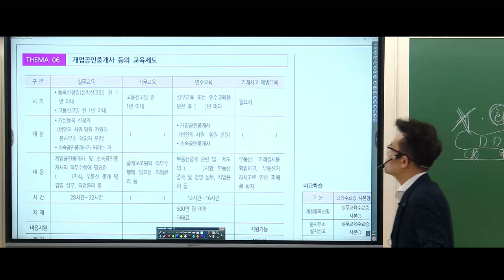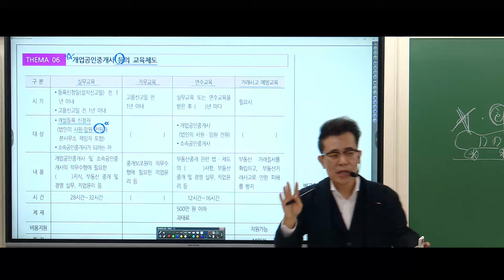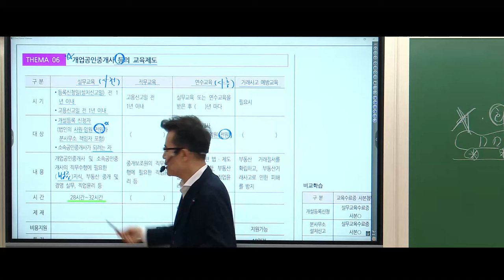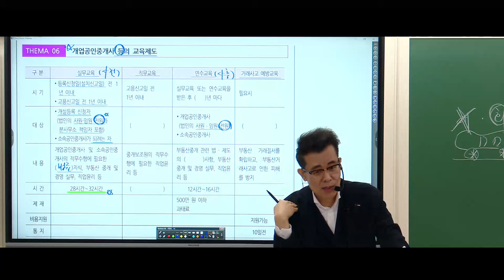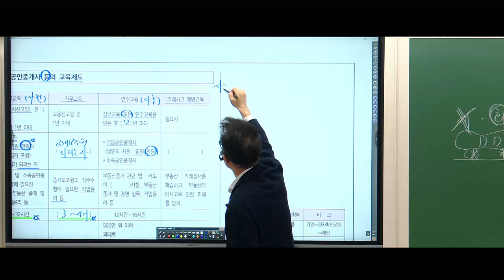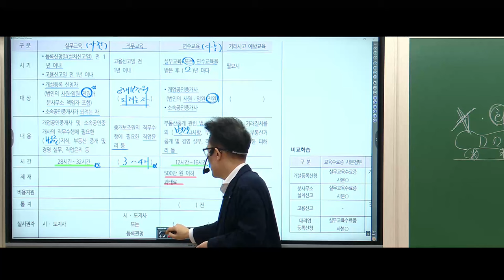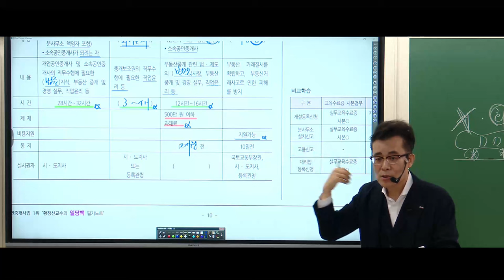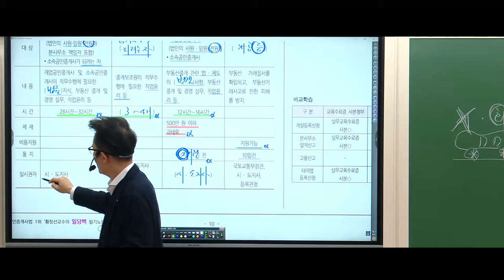[공인중개사학원 김포중앙] 중개사법1타! 황정선교수님 기본이론 1주차 "교육제도 "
💚1월 14일 중개사법 1타! 황정선 교수님의 부신법 특강💚

부동산 거래신고 등에 관한 법률[부신법-하루에 끝!]
2024 쉽고 편하게 합격하자!

특강일시: 1월 14일 일요일 10:00~ 14:30
특강교재: 별도제공
*[현장강의 신청시 복습 동영상 제공]

학개론의정석 황재원 교수님의 기본이론과정 1주차!
" 교육제도 " 강의영상입니다.

▶ 중개사법1타 정리의고수 황정선교수님의 1~2월 기본이론 강의는